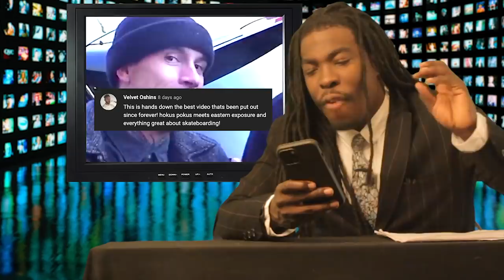SKATELINE - Bobby Dekeyzer, Quasi, Chris Joslin Tre Routine, Chris Pfanner, Thanos, Tom Schaar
MENTIONS: CHRIS JOSLIN, TOM SCHAAR, LESTER CEPERO, ZION WRIGHT, TYSHAWN JONES, RICKY OYOLA, RICK MCCRANK, MATT BERGER, JAMIE FOY,  CHRIS PFANNER, BOBBY DEKEYZER